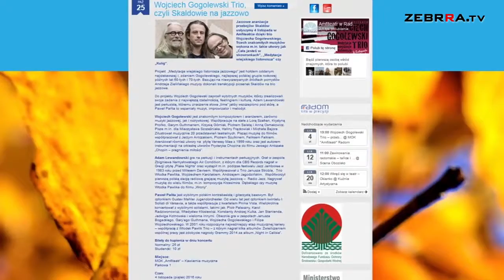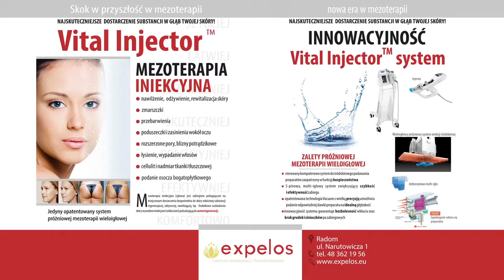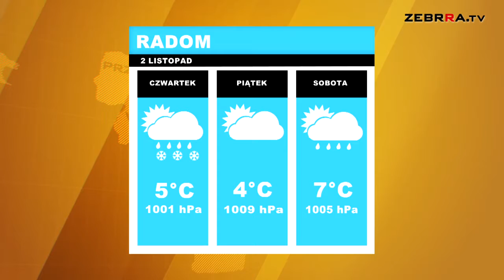2016.11.02 Dziennik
Zapraszamy na Dziennik. Dziś w programie:
- o wynikach kwesty na radomskim cmentarzu rzymskokatolickim
- o obchodzonym dziś Dniu Zadusznym
- o trwającej akcji "Fit Eat - 4 tygodnie dla zdrowia"
To i więcej w środowym wydaniu. Zapraszamy!